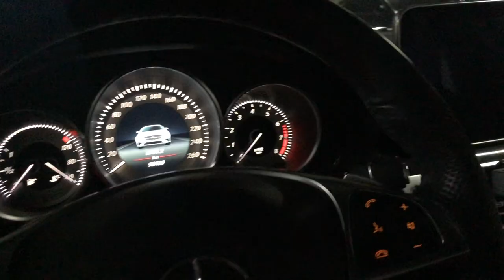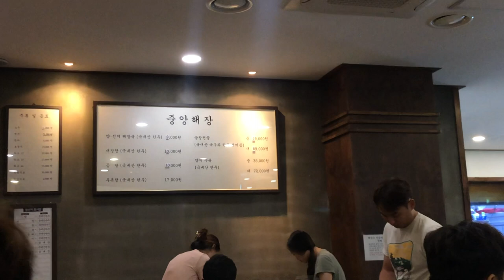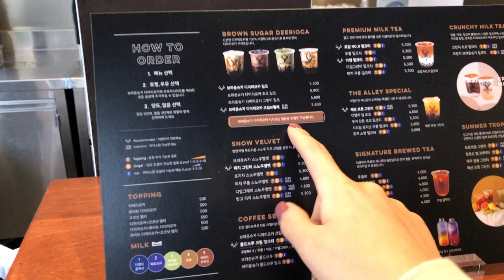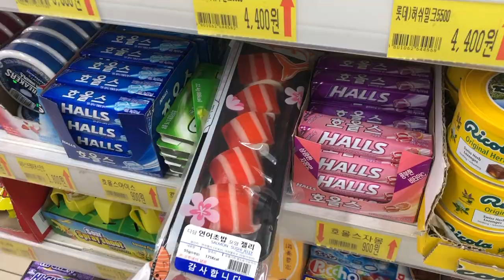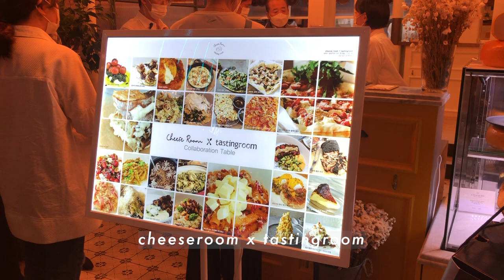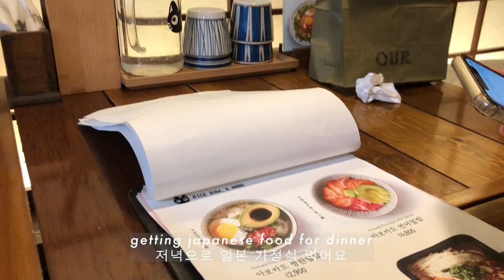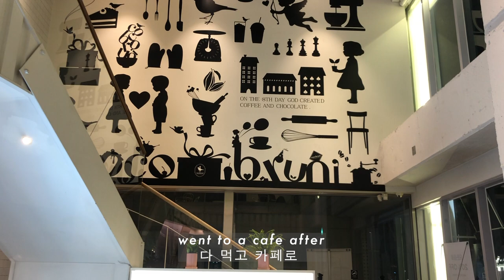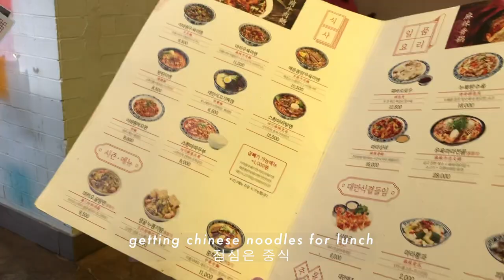🍞daisy vlog ~ cute korean cafes, first screen golfing, hanging out in garusogil & hannam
the first october vlog! join me in my usual routine living in korea. this week i went to jamsil lotte tower, practiced driving (so scary in seoul), and caught up with friends and family. also went to my first screen golf at kakao!